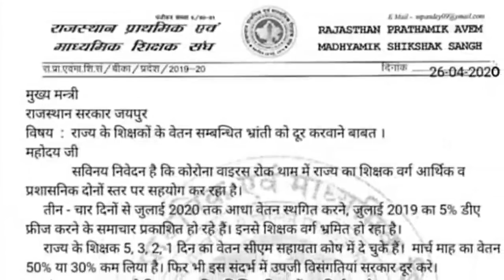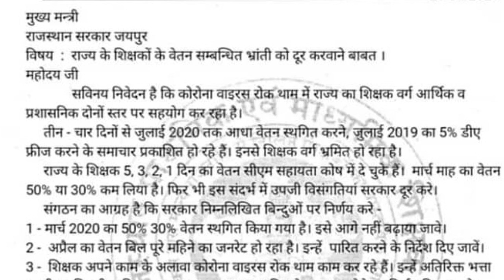शिक्षकों के वेतन मार्च/अप्रैल को लेकर ज्ञापन।